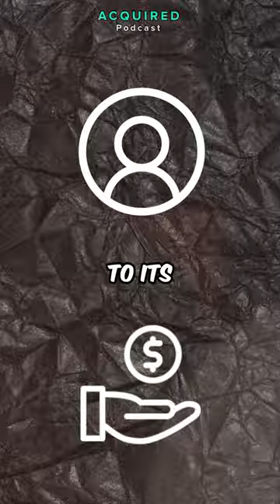Twitter Changed Our Lives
Acquired Podcast Episode: Twitter (with Dick Costolo)